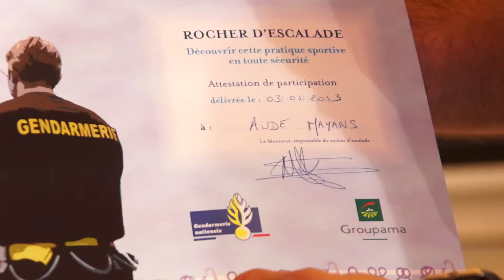Do you think a kangaroo can climb a wall? Aude the outback adventurer can!